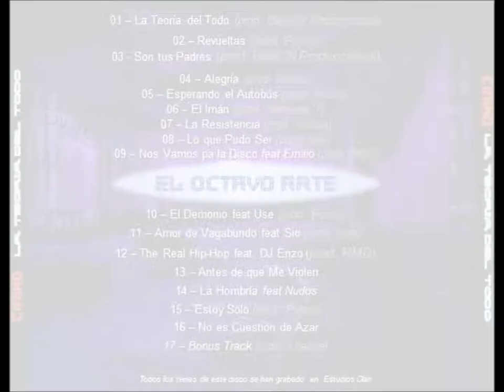11. Ciniko el octavo arte - Amor de vagabundo (con Sio) [Producido por Teso]